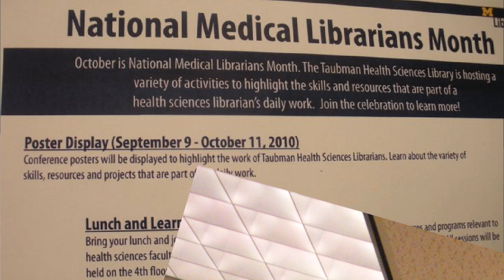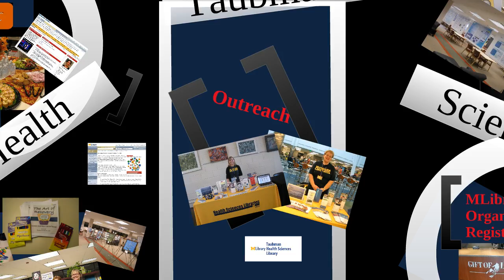THL National Medical Librarians Month Activities 2010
The staff of Taubman Health Sciences Library, in celebration of National Medical Librarians Month, prepared a short video depicting the many different facets of the library's accomplishments. Topics covered were a number of librarians' posters that had been displayed at various venues throughout the years, the "Lunch and Learn" Sessions that presented a review of the database Dynamed as well as a lecture on Global Health initiatives, a "Petting Zoo" displaying new technology media, and various art displays on the theme of Traumatic Brain Injury (TBI).  Also featured was the library's role in the Gift of Life involving organ donor registration solicitations and other outreach ventures.